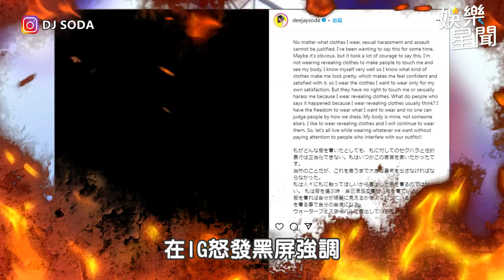韓女神DJ SODA「遭集體襲胸」嚇到潰堤 明日花綺羅急道歉：不要討厭日本｜三立娛樂星聞